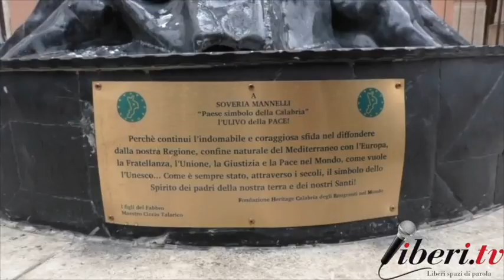Intervista a Leonardo Sirianni, Sindaco Città di Soveria Mannelli - Albero della pace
Donazione al Comune di Soveria Mannelli dell’Albero della Pace, scultura in ferro battuto del maestro Francesco Talarico, in collaborazione con Heritage Calabria, Associazione di emigrati Calabresi nel mondo con sede in San Giovanni in Fiore.
Città di Soveria Mannelli (Cz), 3 dicembre 2017.

Intervista a Leonardo Sirianni - Sindaco Città di Soveria Mannelli

Riprese: Associazione Culturale "Fiore di Lino"